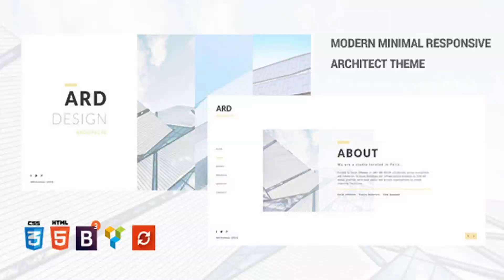ARD - Architect | Builder Minimal WordPress Theme | Themeforest Website Templates and Themes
ARD is a modern and minimalist WordPress theme. ARD has a unique design for your agency or architecture studio. ARD Theme works perfectly in all mobile, tablet and desktop devices thanks to the flawlessly calculated Bootstrap 3.2 , you don’t meet with slipping or